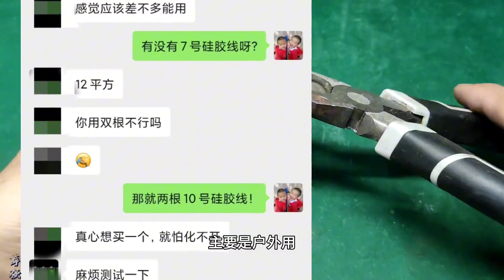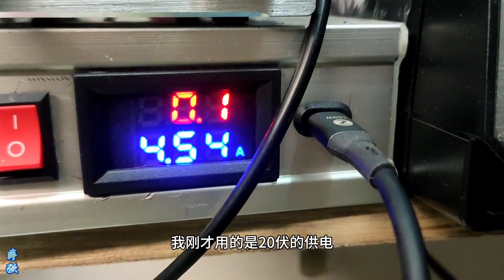疯了吧？100A线鼻子烫锡，用便携式电烙铁？其实我心里也没底